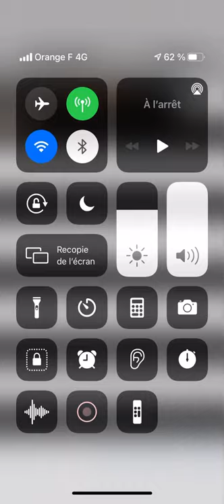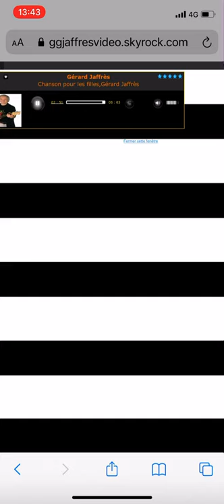Gérard jaffres chansons pour les filles